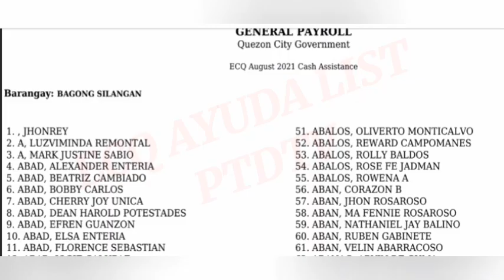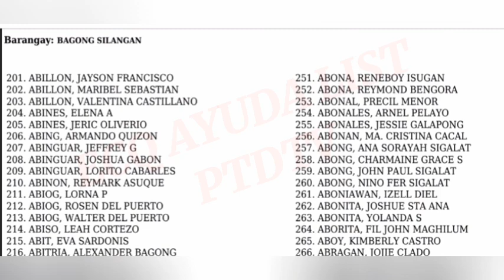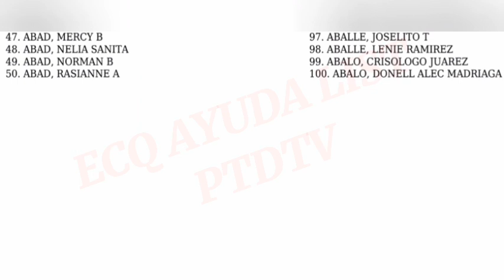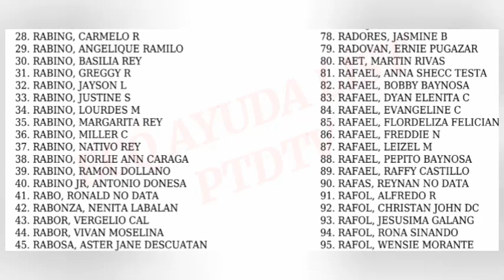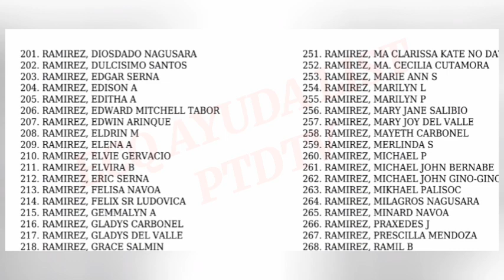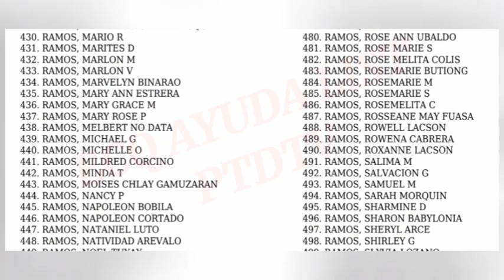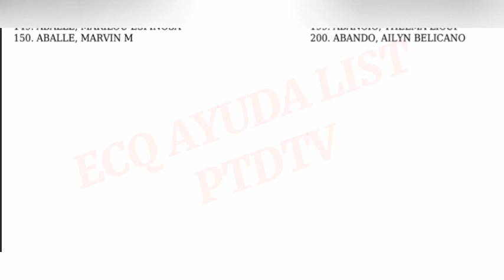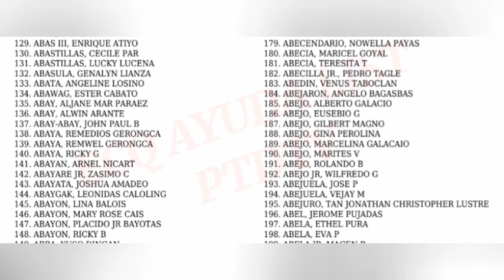ECQ AYUDA MASTERLIST with the name of barangays / NCR qc district 2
TITLE: ECQ AYUDA MASTERLIST with the name of barangays / NCR qc district 2

3rd tranche sap update davao city,
3rd tranche sap update dswd,
3rd tranche sap update masterlist,
3rd tranche sap update march 2021,
3rd wave sap update,
3rd tranche sap update 10k,
3rd tranche sap update 2021,
2nd sap update,
3rd tranche sap update 4ps
2nd tranche sap,
2nd tranche ng sap,
2nd tranche update,
2nd tranche dswd,
2nd tranche of sap list,
2nd tranche of sap update today,
2nd tranche of social amelioration update,
2nd tranche ayuda,
ecq ayuda,